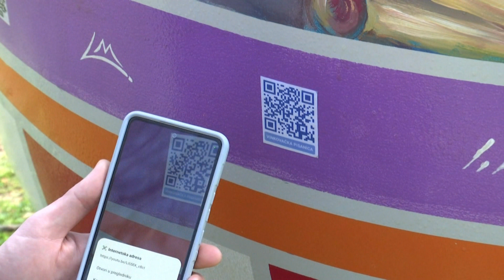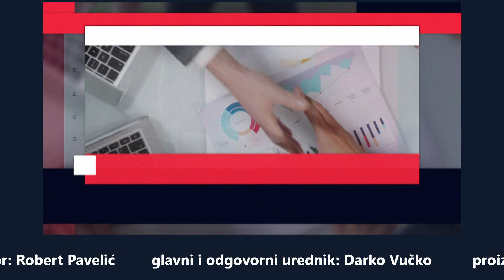DNEVNI DIVAN k 03.04.2023.